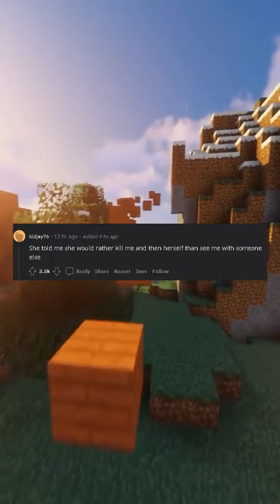Askreddit redditstories redditreadings askreddit shorts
Askreddit